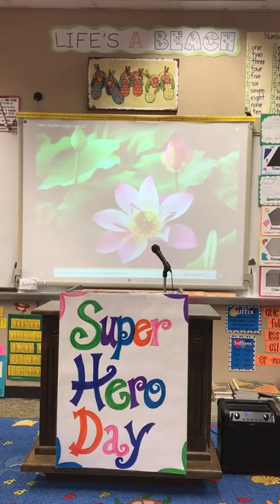Armaan's Daisaku Ikeda Speech 2017